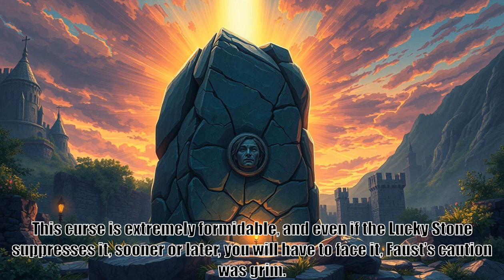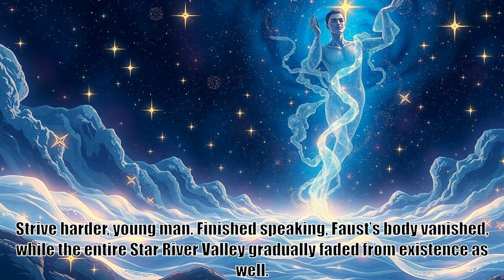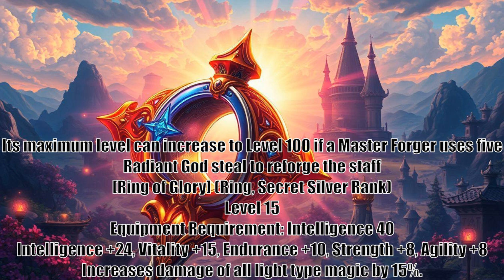Reincarnation Of The Strongest Sword God, part 160